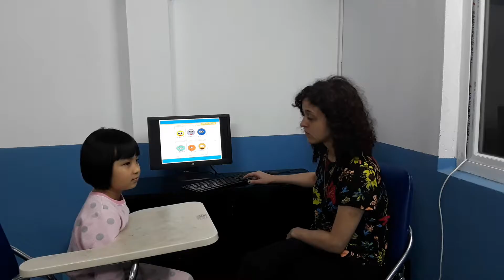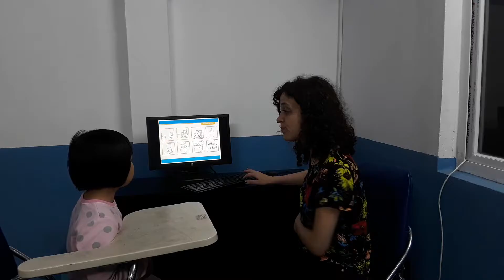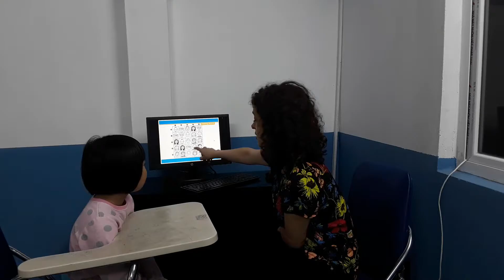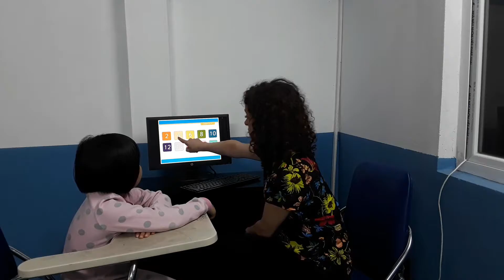Canadian English Council, Test in January, Minh Ngọc